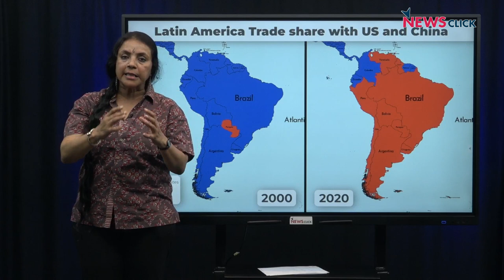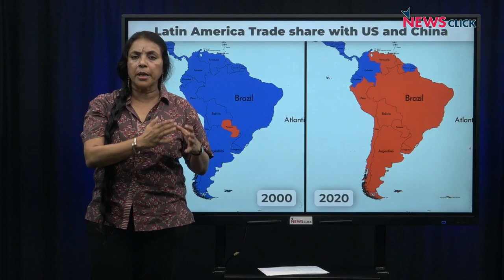आर्थिक मोर्चे पर ब्राज़ील संग चीन, यूक्रेन में शांति के लिए चीन पर निगाहें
पड़ताल दुनिया भर की में पत्रकार भाषा सिंह ने बताया कि ब्राज़ील के संग चीन के आने से डॉलर रहित आर्थिक समझौतों की राह खुली। क्या डगमगाया अमेरिकी वर्चस्व?